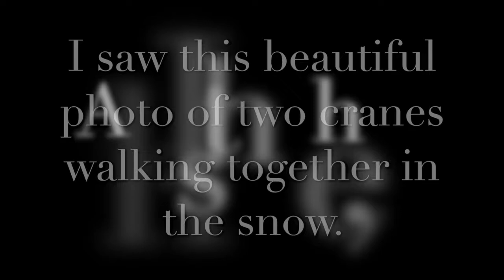Black & White painting, Two cranes in the snow. Love, Hope /Acrylic painting 두마리의 학, 사랑, 소망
I saw this beautiful photograph of two cranes walking together in the snow. I thought a phrase "Love overcomes." Love leads us walking together with hope in the midst of hardship.

Art by Wonju
Music "The truth" from Youtube Music Library
Video taken by iPhone and edited by iMovie by Wonju